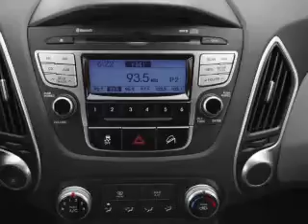2012 Hyundai Tucson - Manchester NH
Year: 2012
Make: Hyundai
Model: Tucson
Trim: GLS
Engine: 2.4 liter inline 4 cylinder 16 valve
Transmission: 6-Speed Automatic
Color: Iris Blue
Mileage: 10
Address:
1477 S Willow St